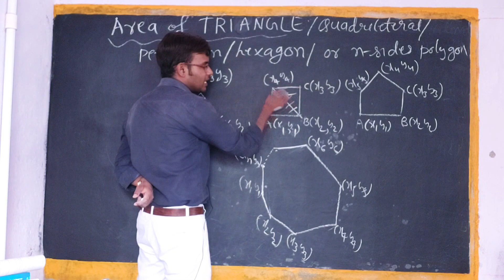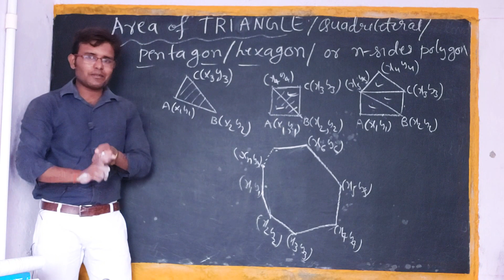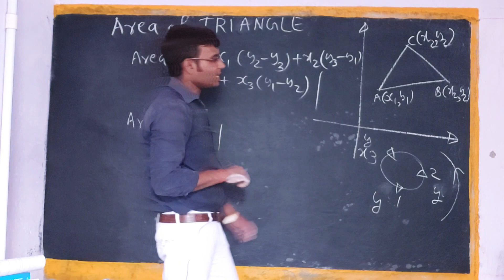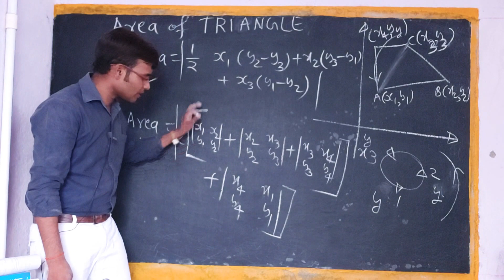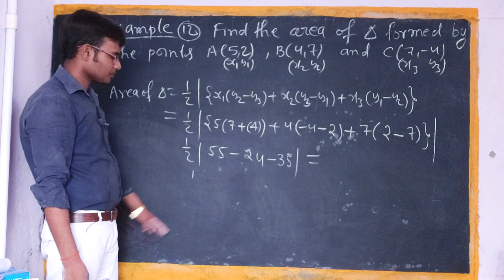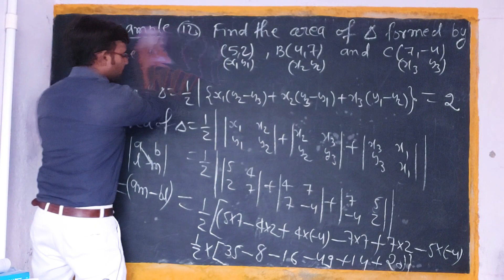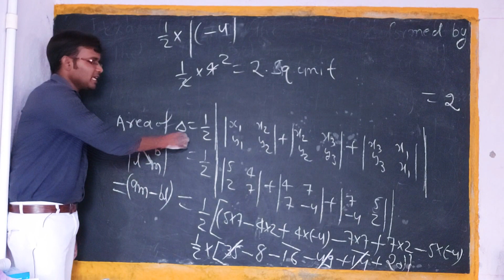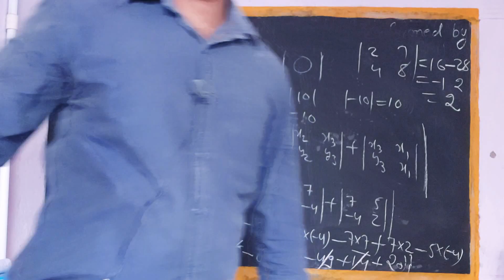Class-10th Area Of n- sided Polygons In Single Formula Co-ordinate Geometry | RS Aggarwal CBSE Maths